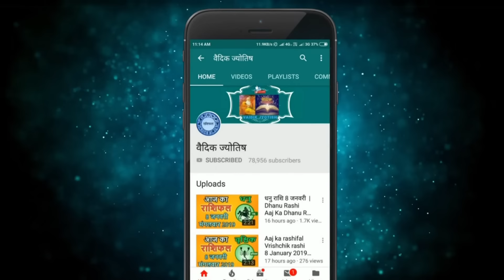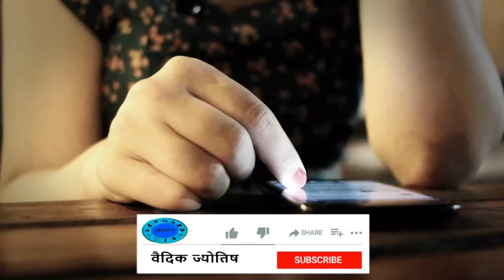Mithun Rashi 7 February 2024 | मिथुन राशि 7 फरवरी 2024 | Aaj Ka Mithun Rashifal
@वैदिक ज्योतिष
mithun rashi 7  February 2024
2024 February mithun rashi
mithun Rashi February 2024
Dainik Rashifal,Horoscope,Astrology
7  फरवरी  मिथुन राशि
आज का राशिफल मिथुन राशि
मिथुन राशिफल

mithun rashi aaj ka mithun rashifal gemini
mithun rashi ka mithun rashifal
aaj ka mithun rashi ka
7 tarikh ka mithun rashi